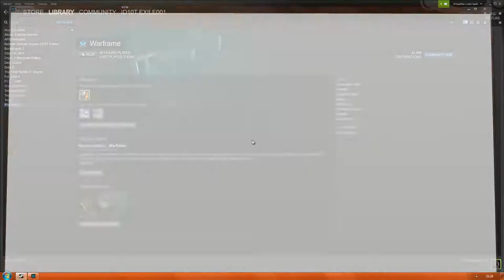ID10T Gaming Vs Warframe. Mission 6: Apollodorus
Grineer, swords, guns and vacuum hands. An average day in the life of a Tenno!